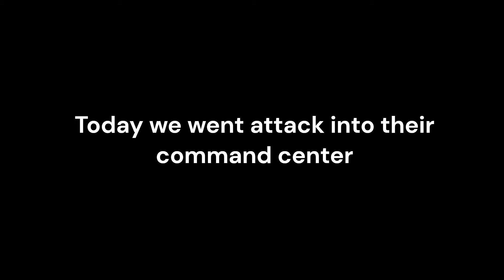너희 2등 못한다~? / TFD vs KES / I The Flying Dutchman I / Albion Online